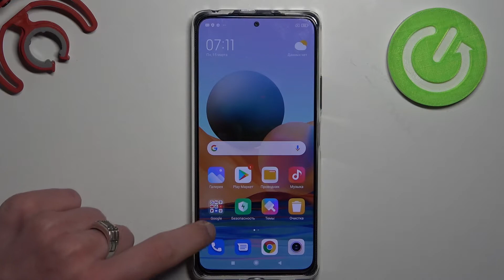Как добавить события в календарь на Xiaomi Redmi Note 10 Pro?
На нашем сайте вы сможете найти еще больше лайфхаков и гайдов практически о любом устройстве в виде текстового руководства

Здравствуйте, дорогие зрители канала hardreset info. Если вы часто записываете планы в записи своего телефона или в блокнот на Xiaomi Redmi Note 10 Pro, тогда мы вам покажем как можно записывать в календарь телефона.

Как добавить события в календарь на Xiaomi Redmi Note 10 Pro? Как записать событие в календарь на Xiaomi Redmi Note 10 Pro? Можно ли добавить события в календарь на Xiaomi Redmi Note 10 Pro?
Где можно добавить события на Xiaomi Redmi Note 10 Pro?